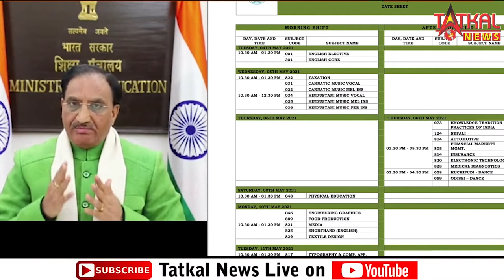केंद्रीय माध्यमिक शिक्षा बोर्ड ने 10वीं 12वीं परीक्षा की डेटशीट जारी कर दी हैTatkalNewslive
केंद्रीय माध्यमिक शिक्षा बोर्ड (सीबीएसई) ने 10वीं 12वीं परीक्षा की डेटशीट जारी कर दी है।